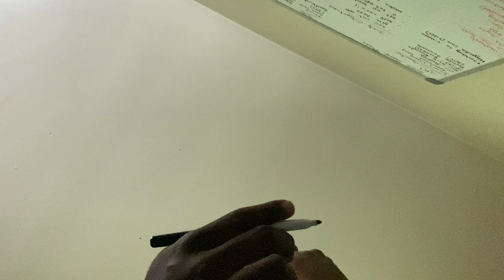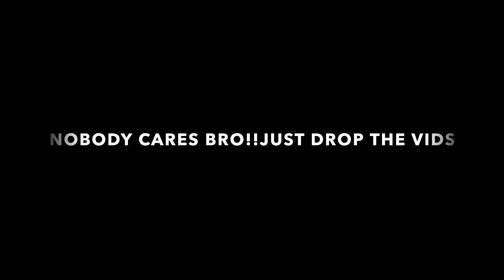VLOG #5 Just Another Chill Day‼️🤘🏽